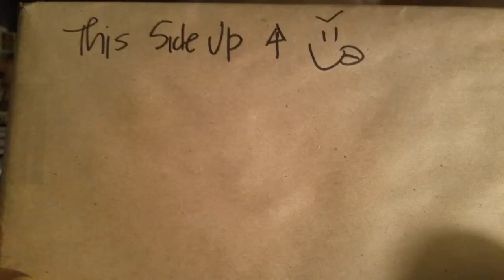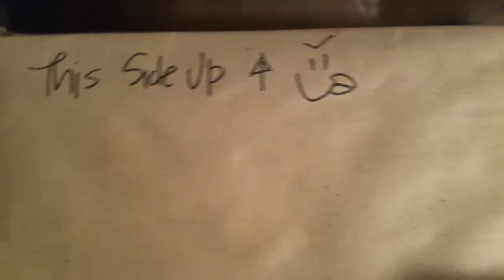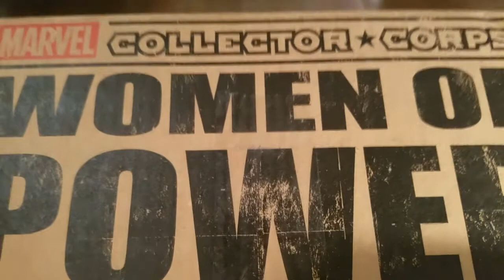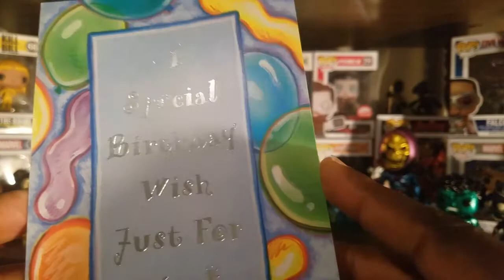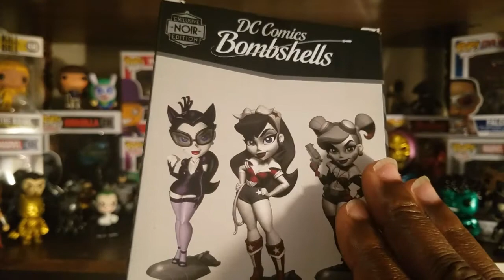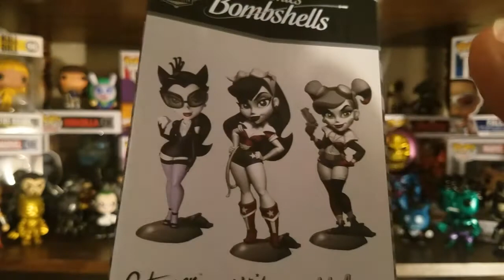A Gift from Ethan Finds Out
You can mail letters, artwork, postcards, etc. to the following address:
Franklyn McInnis